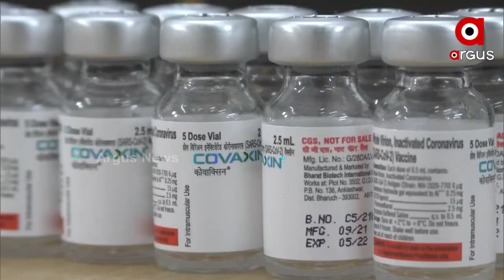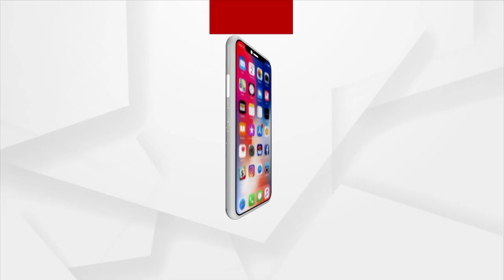Covid Vaccine For Kids: DCGI Approves Corbevax for children aged 5-12 years, Covaxin for 6-12 years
DCGI Approves 3 vaccinations for small children Under 12, Corbevax for children aged 5-12 years, Covaxin for 6-12 years and ZyCoV-D for Children  aged of 12-14.